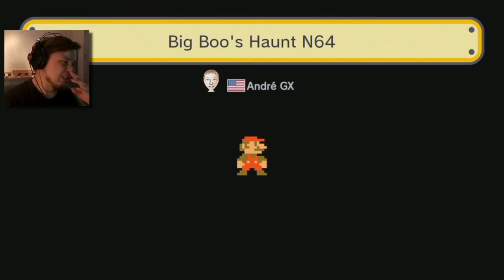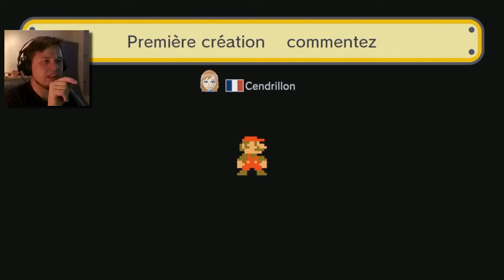PUM SANOI BOB-OMB - Super Mario Maker | #3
Huudetaanko, josko se auttaisi?

Kiitokset tuesta!